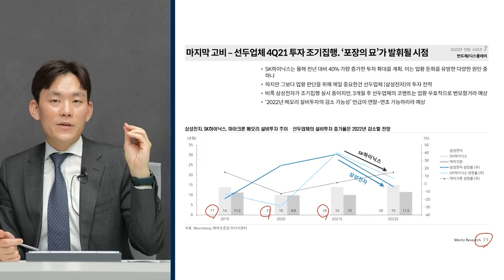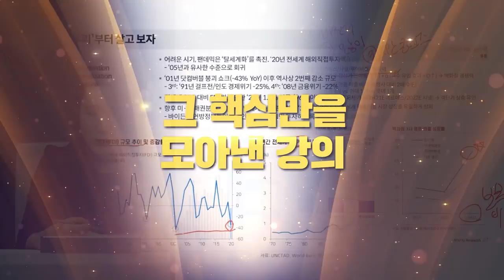[글로벌 이슈체크] 이상에서 현실로 돌아온 중국... 내년 1분기 투자 전략은? f. 하나금융투자 김경환 연구위원